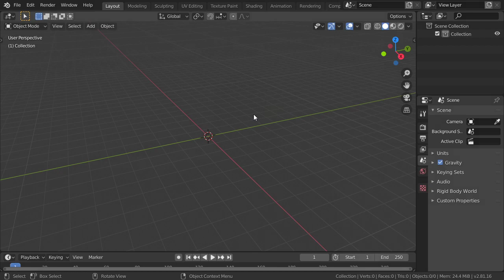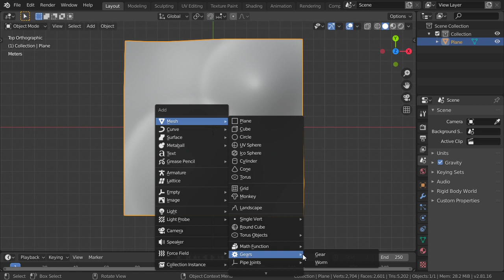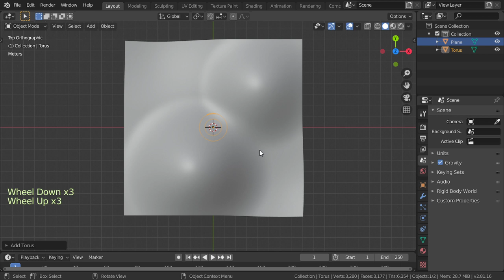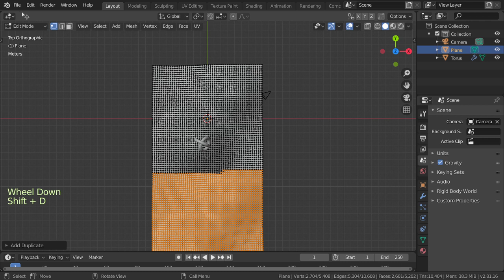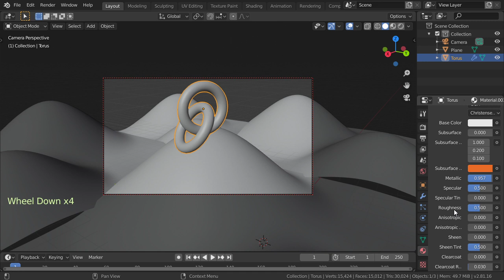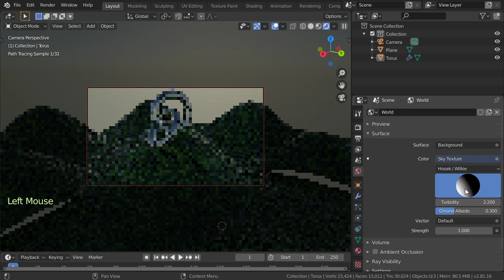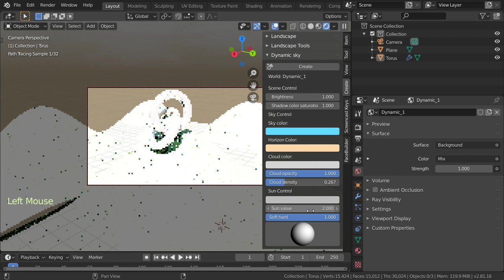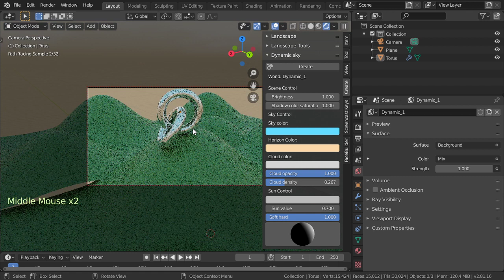Dynamic Sky in blender 2.8 || Blender tips #63